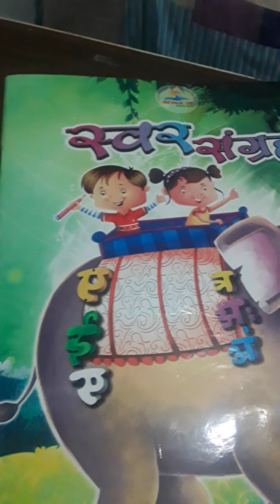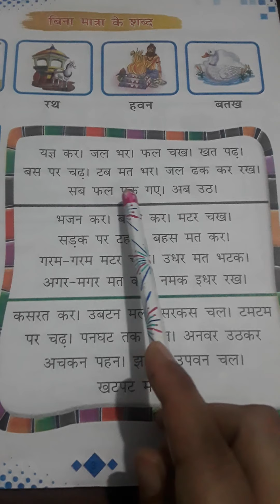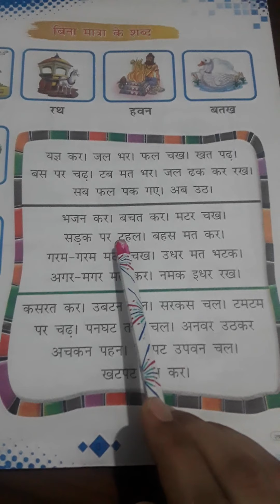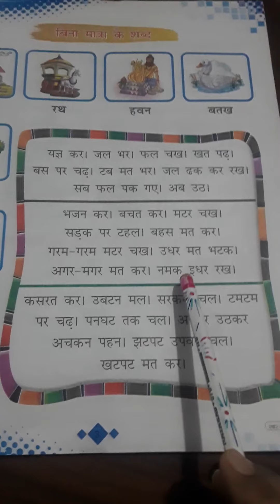UKG HINDI DAY 2